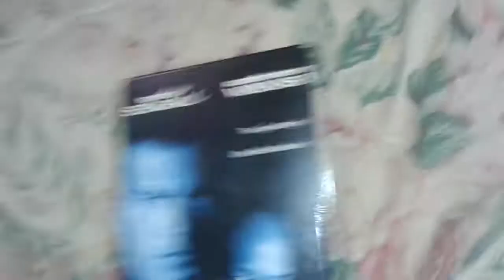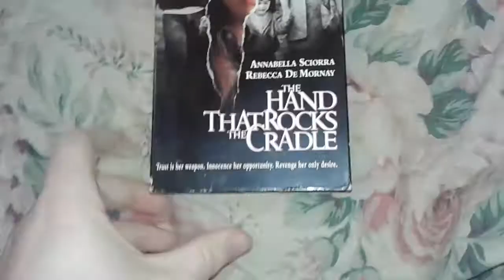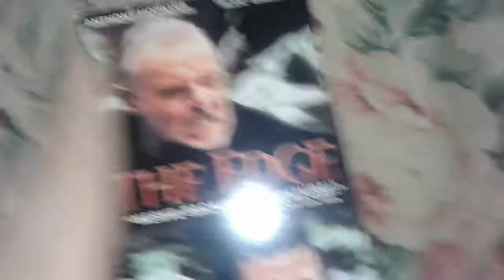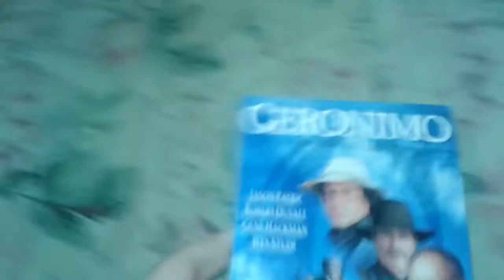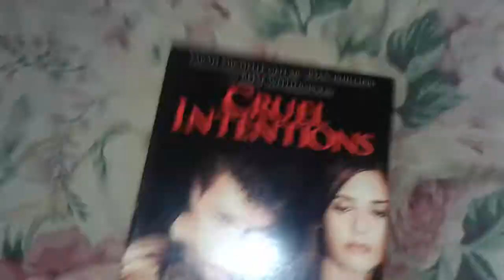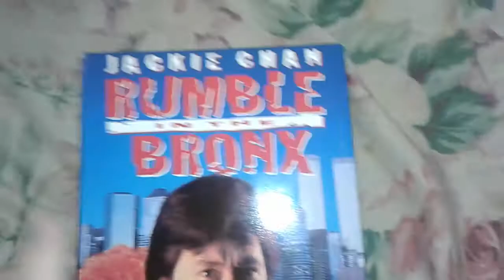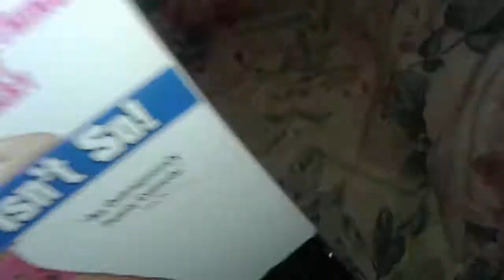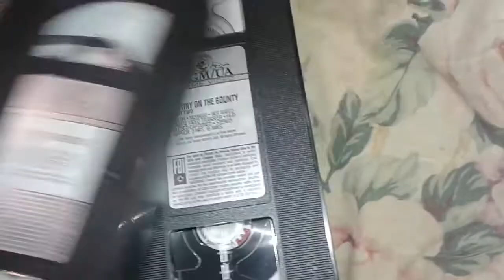VHS Update for 3/1/21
Video showing tapes I got 3/1/21